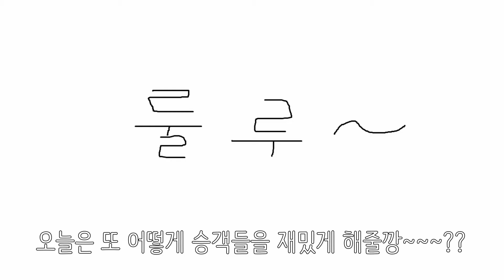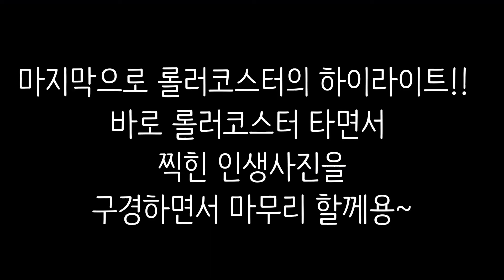롤러코스터가 300km/h은 되어야지 이게 바로 기차 롤러코스터이다.[트랜스포트피버2, 경영시뮬레이션게임]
네 이 게임은 경영시뮬레이션 게임입니다. 하지만 저는 그렇게 하고 싶지 않습니다.